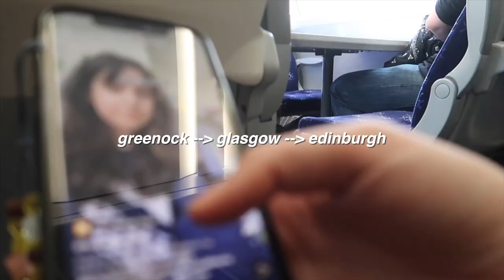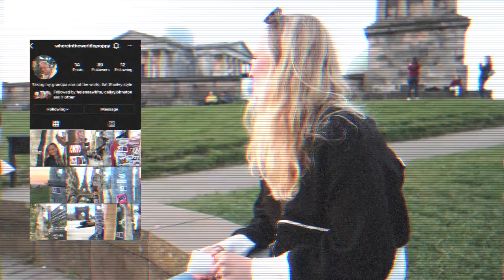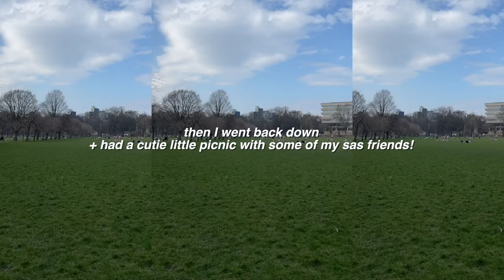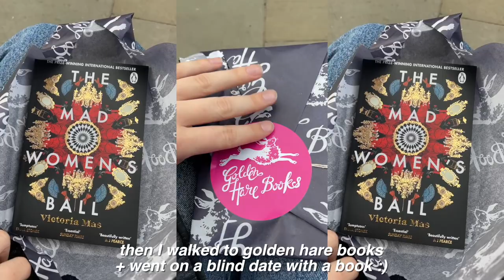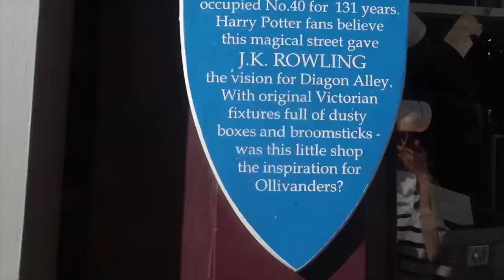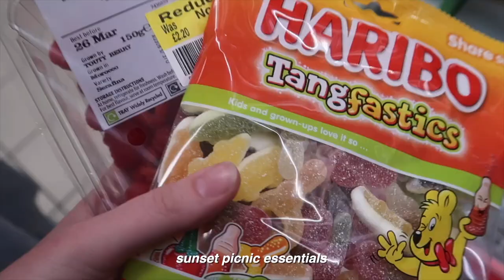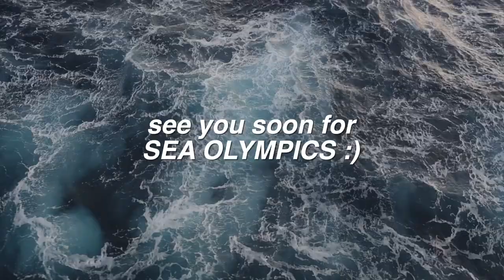visiting scotland with semester at sea 🏴󠁧󠁢󠁳󠁣󠁴󠁿🍓🥂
enjoy xo